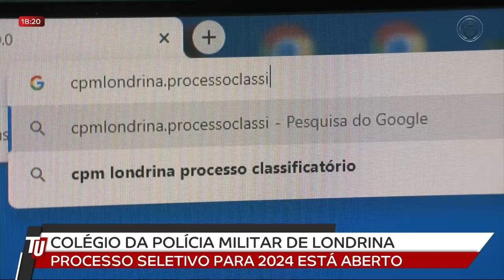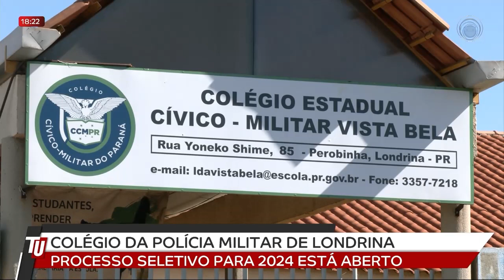13-07-23 Colégio da Polícia Militar está com inscrições abertas para 2024